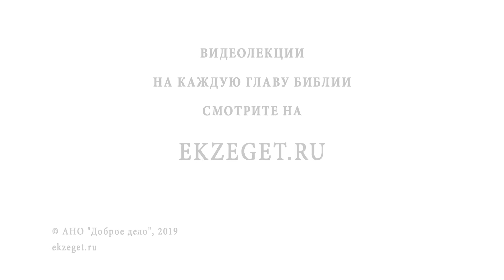ИСЦЕЛЕНИЕ ДЕСЯТИ ПРОКАЖЕННЫХ!!! БИБЛИЯотвечает!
От Иоанна 11:40

Друзья ЗНАЙТЕ!!! Отец Небесный ЗРИТ НА ВСЕ добрые дела, совершаемые нами В ТАЙНЕ.